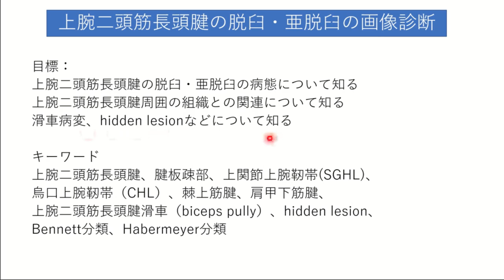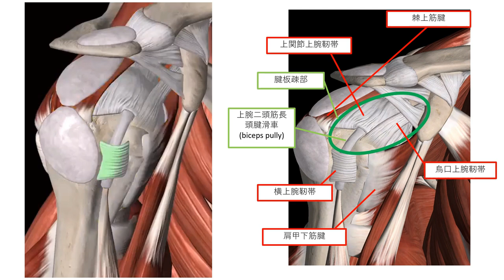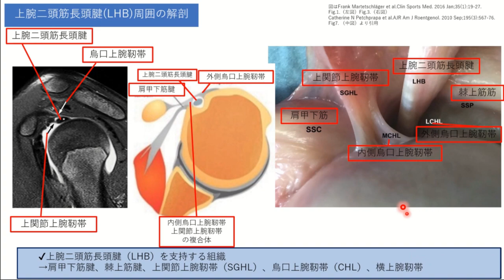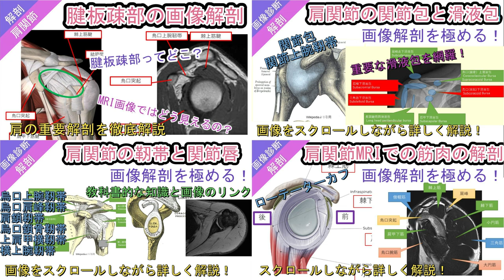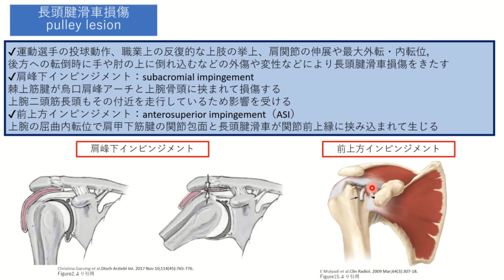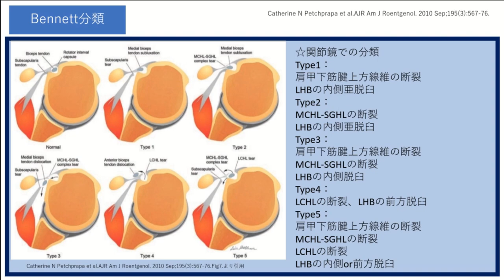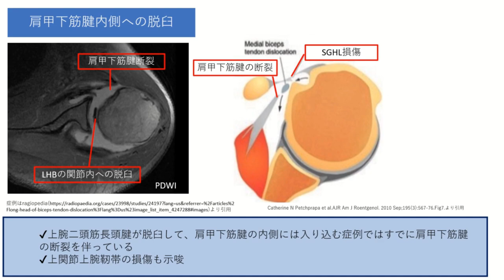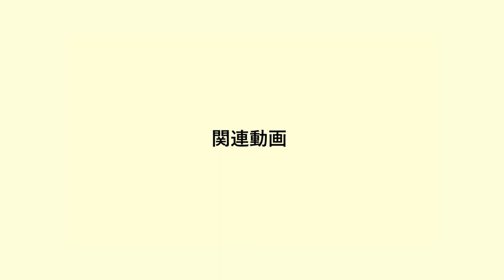上腕二頭筋長頭腱の脱臼、亜脱臼の画像診断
今回のテーマは「上腕二頭筋長頭腱の脱臼と亜脱臼」です。
上腕二頭筋長頭腱（LHB）の周囲には腱板疎部、上腕二頭筋長頭腱滑車などの組織が長頭腱を支え、脱臼を防いでいます。
しかし、それらの構成要素である上関節上腕靭帯（SGHL）、烏口上腕靭帯(CHL)、肩甲下筋腱、棘上筋腱、横上腕靭帯などが損傷すると、長頭腱が脱臼・亜脱臼を起こします。
その診断にはMRIが重要ですが、肩甲下筋腱の上部（舌部）の観察は関節鏡では見つけづらく、hidden lesionと呼ばれています。
今回の動画では画像解剖のアプローチから、上腕二頭筋長頭腱の不安定性について徹底的に詳しく解説していきます。